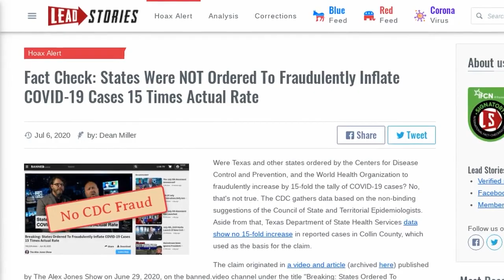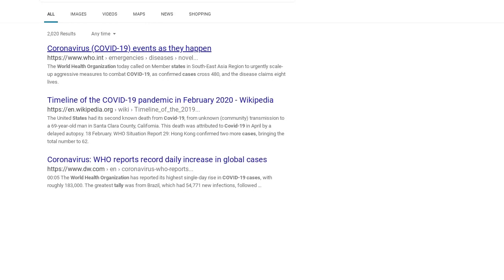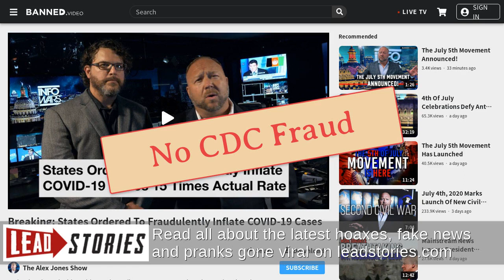Fact Check: States Were NOT Ordered To Fraudulently Inflate COVID-19 Cases 15 Times Actual Rate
Were Texas and other states ordered by the Centers for Disease Control and Prevention, and the World Health Organization to fraudulently increase by 15-fold the tally of COVID-19 cases? No, that's not true. The CDC gathers data based on the non-binding suggestions of the Council of State and Territorial Epidemiologists. Aside from that, Texas Department of State Health Services data show no 15-fold increase in reported cases in Collin County, which used as the basis for the claim.